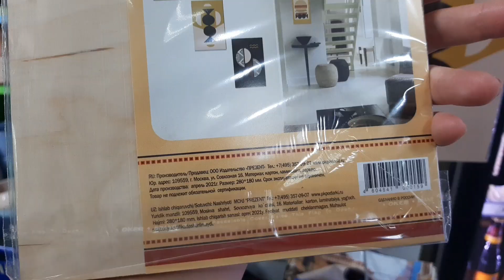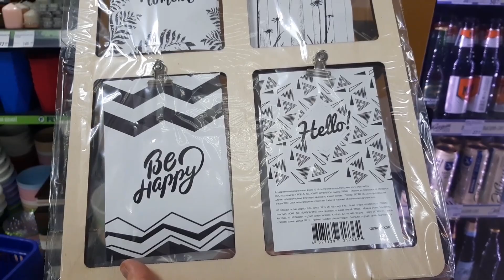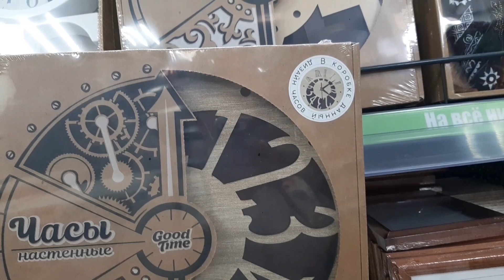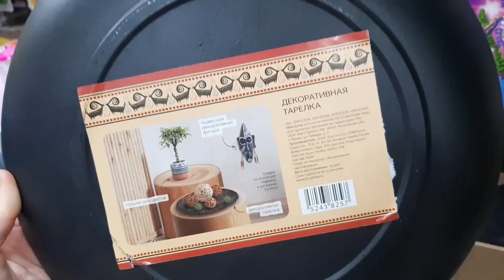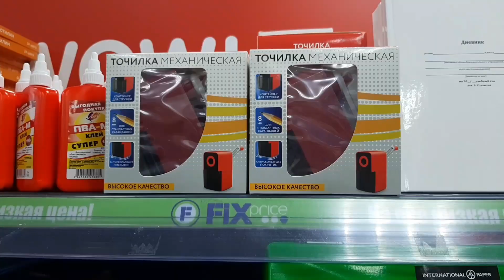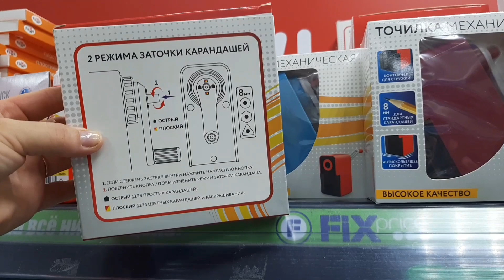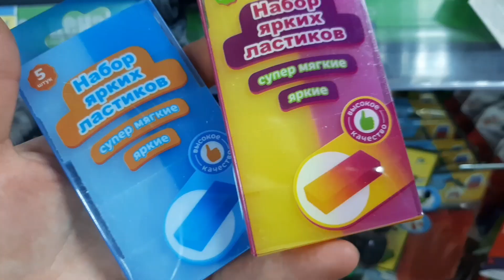ФИКС ПРАЙС 🍓🥝❤ ОТЛИЧНЫЕ ЛЕТНИЕ НОВИНКИ НА ПОЛОЧКАХ FIXPRICE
Дорогие друзья, предлагаю вашему вниманию свежий обзор полочек магазина ФИКС ПРАЙС!!!

Надеюсь, вы присмотрите и что-то для себя или же просто получите приятные эмоции от просмотра обзора полочек fix price.❤❤❤👍

Не забывайте о лайках и репостах!!!